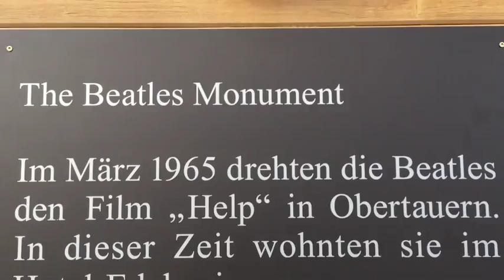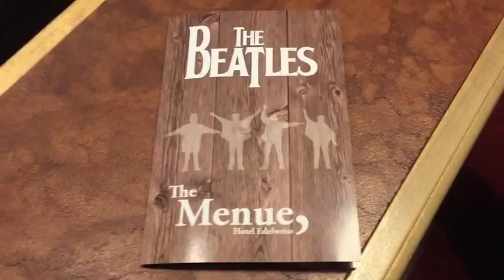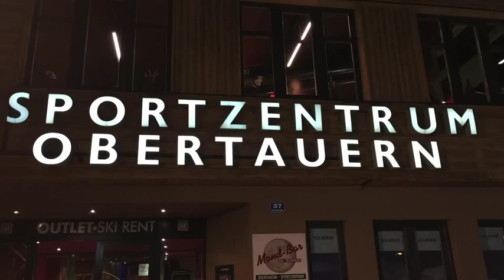Dinner with the McCartneys - Obertauern, Austria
Ruth McCartney's Beatles themed menu at the Steinbock Restaurant, Hotel Edelweiss, Obertauern, Austria 50 years to the day the John Paul, George & Ringo ate there. Includes footage of the original signed menu from 1965.